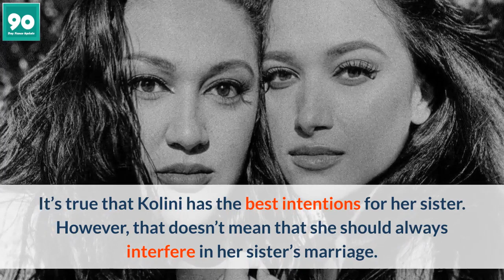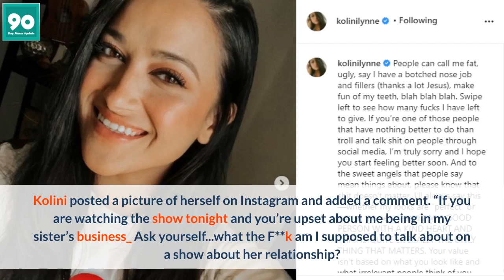Why Is 90 Day Fiancé Kolini Involved In Sister Marriage Life? Reason Explained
Ever since Kolini Faagata joined the show, she has been interfering with her sister’s married life. Fans have even asked her to stop interfering. This made Kolini Faagata leave a catty response.